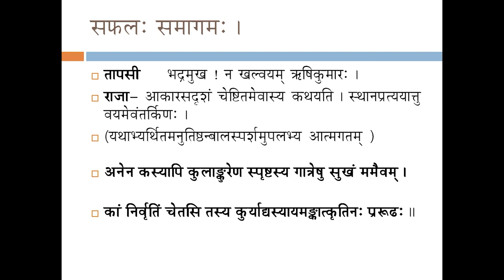SDM E-Learning: ಸಫಲ: ಸಮಾಗಮ: ಭಾಗ-6 (ಡಾ. ಶ್ರೀಧರ ಭಟ್)